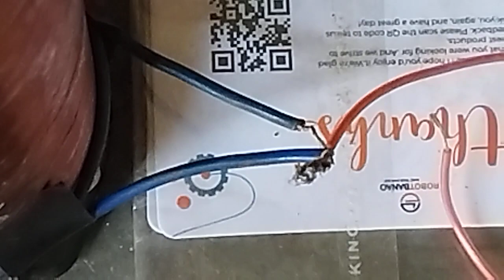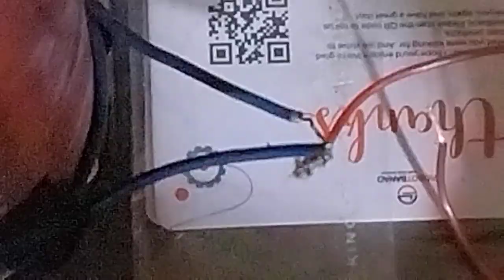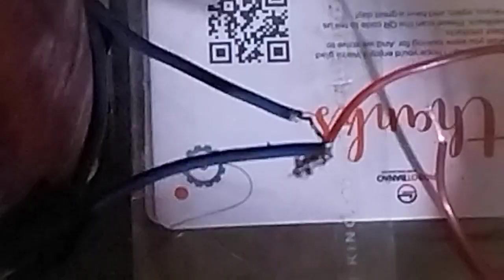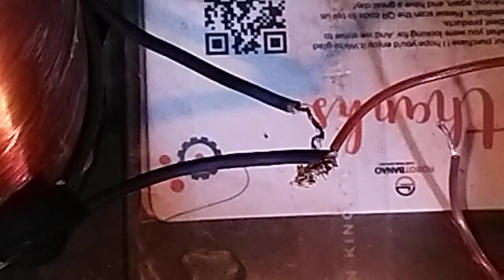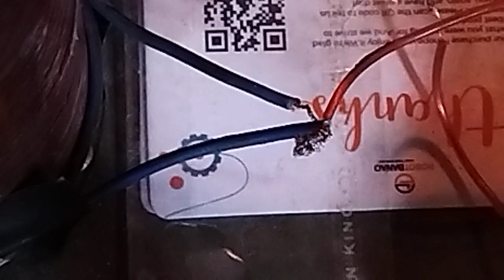SUPER HIGHER VOLTAGE⚡️ 10000000 VOLT